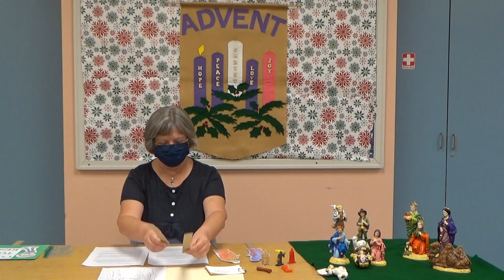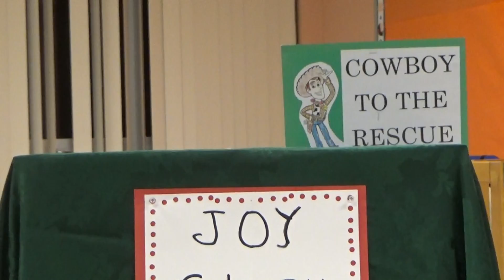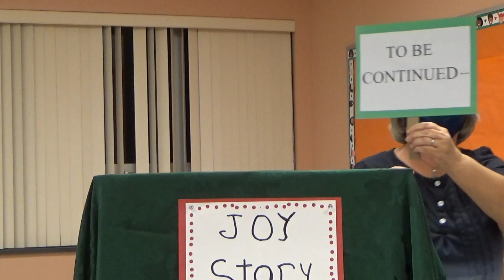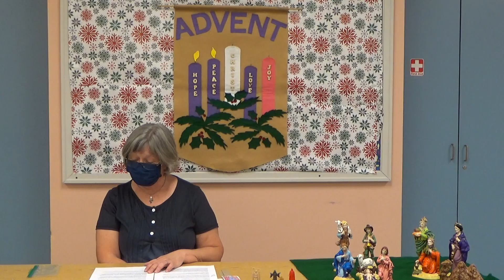Faith Formation December 6, 2020